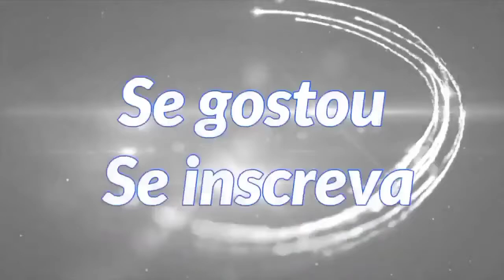EN no SBUI Anime 1°Temporada as informações no vídeo OK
Como vocês já sabe um pouco sobre o Anime
Boa diversão para vocês 😁